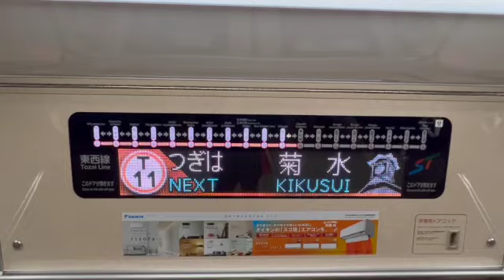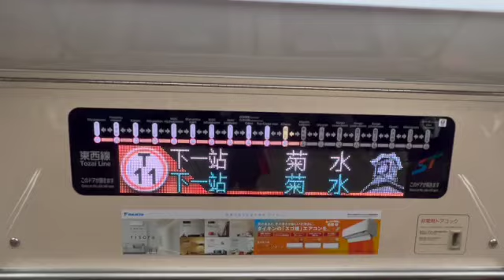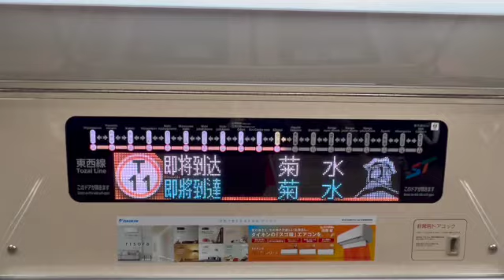札幌市営地下鉄(東西線)研修生運転指導で徐行運転(東札幌駅→菊水駅)！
実施時間：2024年03月03日(日)18時19分発

東西線

開業：1976年06月10日(最終延伸：1999年02月25日)
開業当時の区間：琴似駅　⇄　白石駅
開業当時の路線距離：9.9km
開業当時の駅数：11駅
延伸区間：宮の沢駅　⇄　琴似駅、白石駅　⇄　新さっぽろ駅
2023年現在の路線距離：20.1km
2023年現在の駅数：19駅